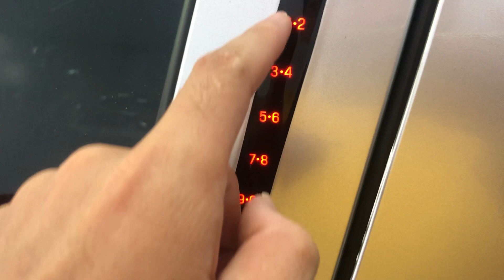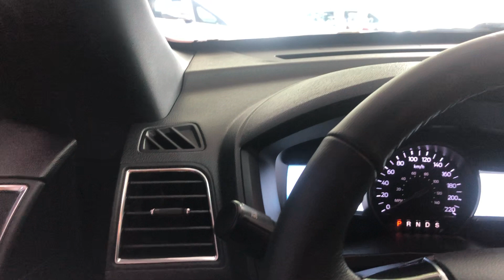Siêu Phẩm Ford Explorer một chủ 2019! Giá rẻ hơn 400 so với Prado! Có nên mua! 0939063333